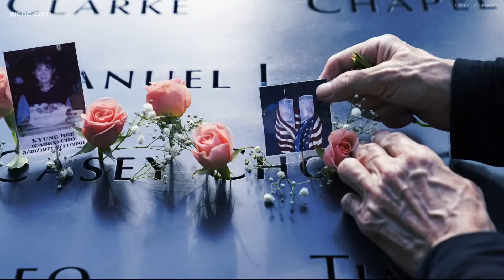20 Years Later: What it was like in the room when President George W. Bush found out about 9/11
Terry Abbott was the chief of staff for U.S. Secretary of Education Rod Paige back in 2001. The pair flew to Florida with President George W. Bush and others on Sept. 10, 2001.

"This was while we were working to get his education policy No Child Left Behind passed through the Congress,” Abbott told KHOU's Jason Miles.

The next day, on Sept. 11, Abbott prepared for a news conference in a school library while President Bush sat in a nearby classroom full of children.

Abbott spoke to WCNC Charlotte's Bill McGinty about what the mood was like when President Bush received the news of the terrorist attacks.